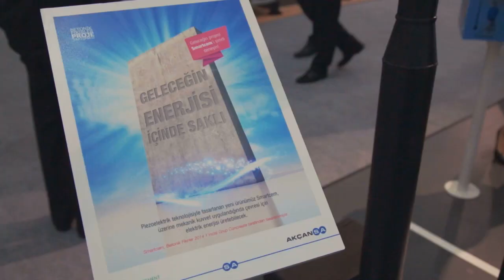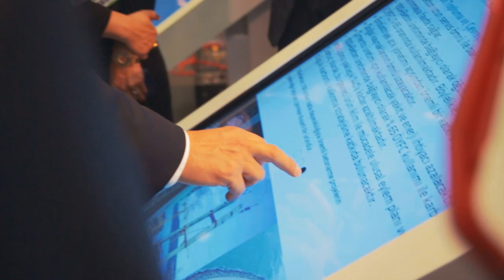Akçansa 38. Uluslararası Yapı Fuarı